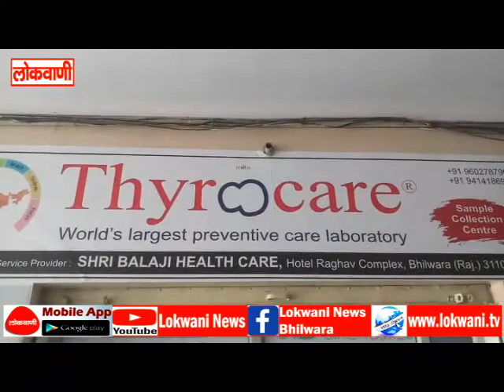थायरोकेअर शारीरिक जांच शिविर में मध्यम वर्ग को मिल रही सम्पूर्ण सुविधा , घर से भी लिए जा रहे सैंपल